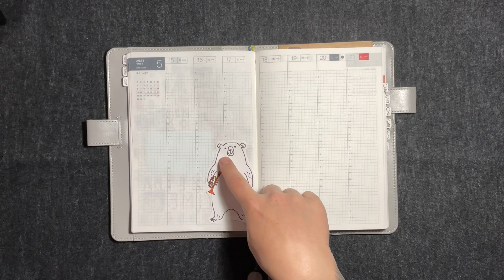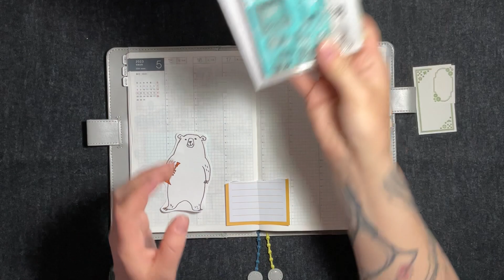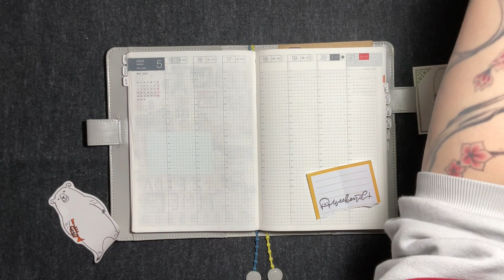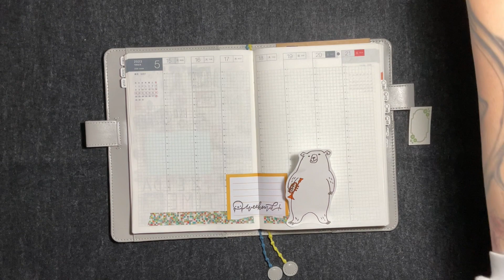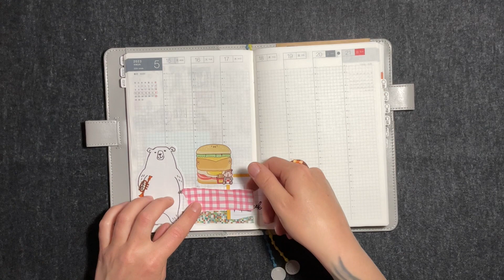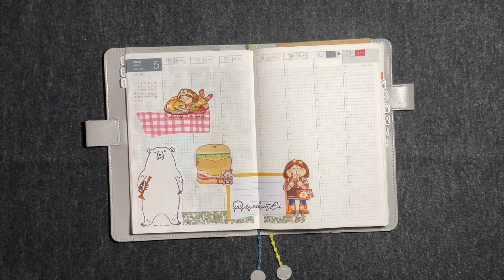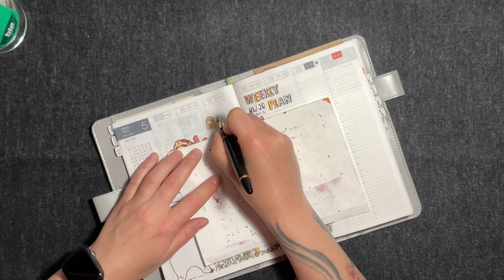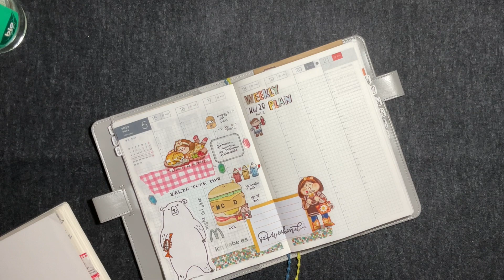Journal with me | KW 20 - Teil 1 | German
Neue Woche neues Glück oder vielleicht auch nicht :) Der Anfang ist mal wieder etwas stolprig. Ich wünsche euch dennoch viel Spaß beim zuschauen.